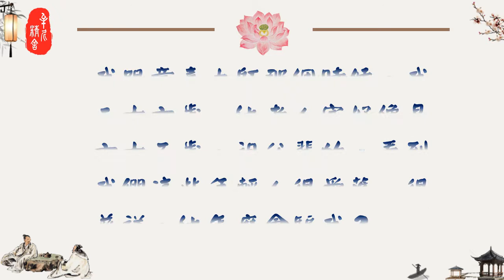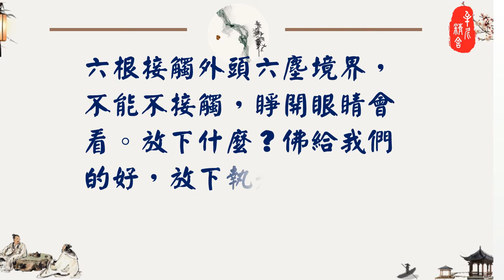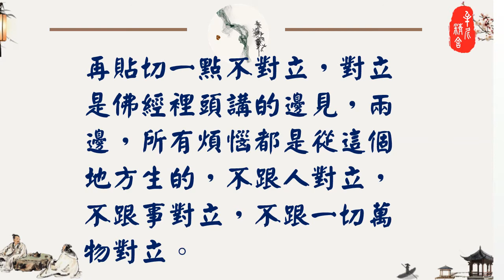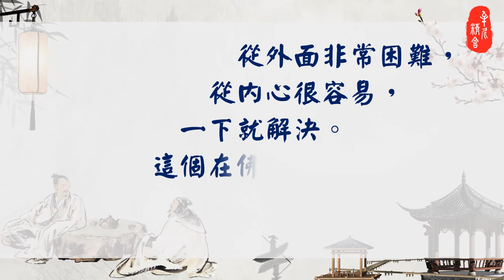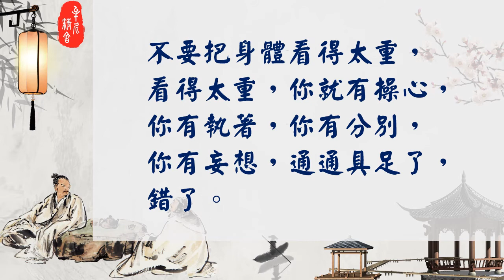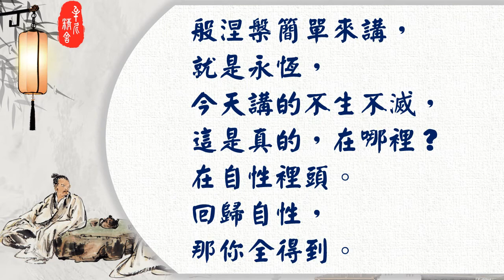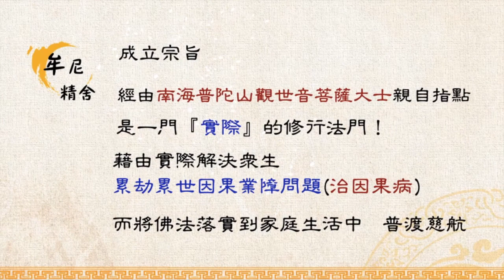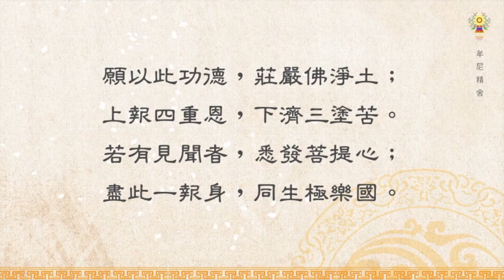淨空法師法語精華─每天笑容滿面的方法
順境善緣裡面決定沒有貪戀；逆境惡緣裡決定沒有怨恨，你說你多自在！你說你多快樂！每一天笑容滿面，法喜充滿。真的學佛離苦得樂，不是假的。可是五陰逼迫的現象，你要常常去牽掛它，把這東西放在心上，那你可苦不堪言。
要如合每笑容滿面呢？請繼續觀看「淨空法師法語精華─忍辱成就你的福報」影片。